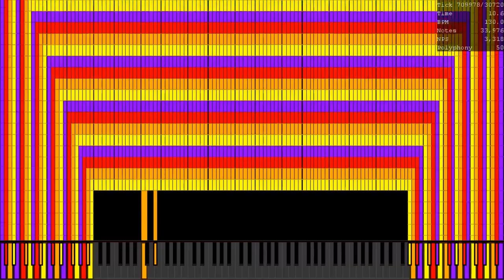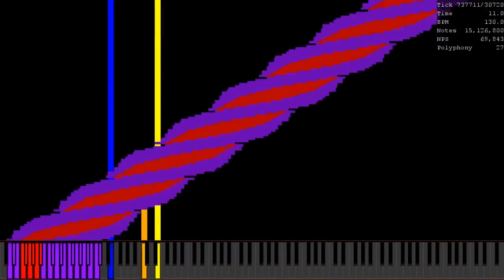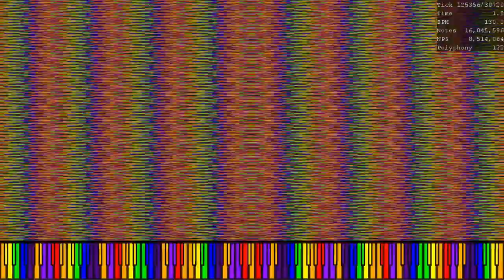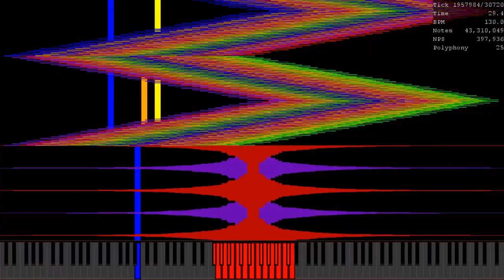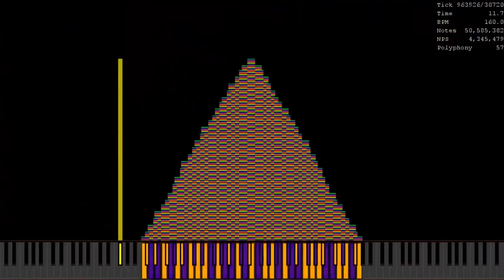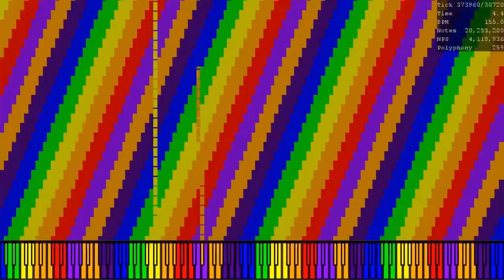[Black MIDI] When ooo 000 isn't home / 1.18 Billion Notes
I can't believe I rendered this. Ever since I started my channel, I want to render when ooo 000 isn't home. Then I rendered only 1 video and 1 audio. It's not over. A couple months later, I render the midi again. But this time I rendered 2 videos and 2 audio. Now, I rendered 21 videos and 21 audio. My dream is complete.

Used Program: UMP, FFmpeg
Used Soundfont: Khor Keys 4 (No-Pan).sfz, Timbres Of Heaven 4.00
Used Synth: Keppy's MIDI Converter (21,690,000 Voices)

CREDITS